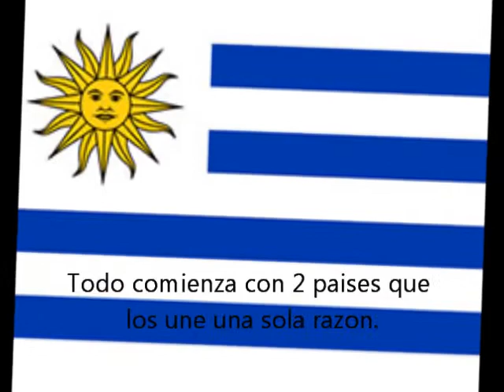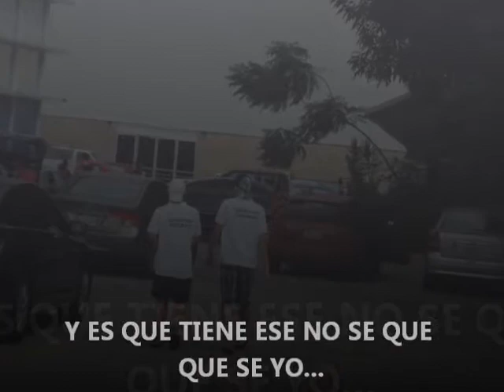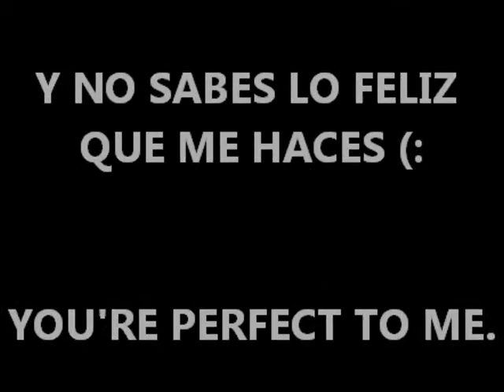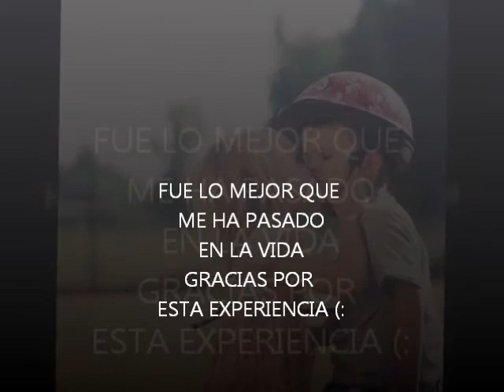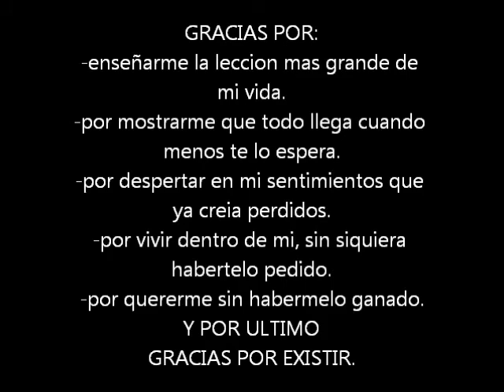KATIA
YOU KNOW WHAT I FEEL FOR YOU.